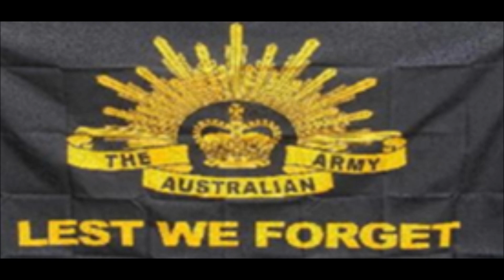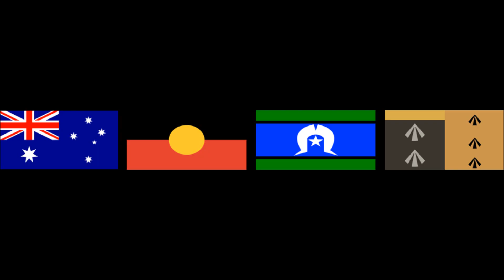Australia in Slides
A slideshow depicting various time periods in Australian history, along with Australian animals and scenery.

Sun Arise - Rolf Harris, 1962
Moreton Bay - Bernard Fanning, 2003
Poor Ned - Redgum, 1978
Waltzing Matilda - Slim Dusty, 1998
The Band Played Waltzing Matilda - Eric Bogle, 1980
Tie Me Kangaroo Down - Rolf Harris, 1963
Sounds of Then (This is Australia) - Gang Gajang, 1985
Down Under - Men at Work, 1981